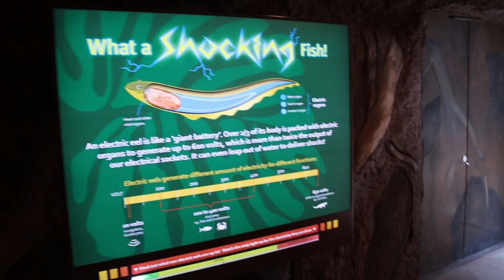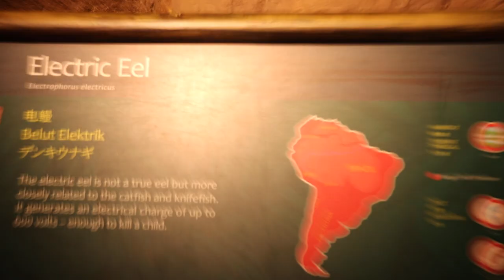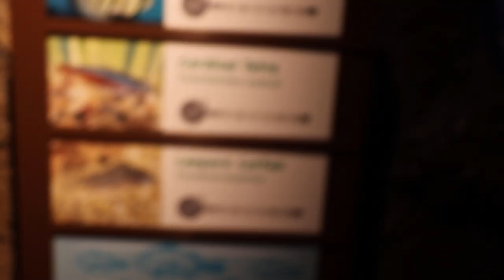Singapore River Safari Electric Eel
21 Oct 2020  visit to River Safari. Large electric eel.